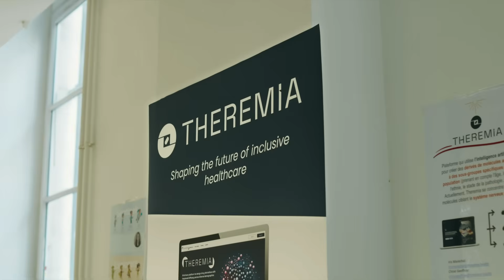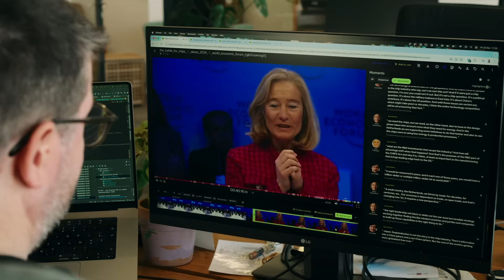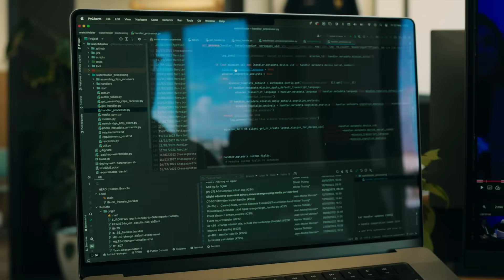AWS Gen AI Innovators: Paris | Amazon Web Services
Meet leaders from startup and developer communities in Paris. See how AWS fosters a culture of innovation at its AWS Gen AI lofts in cities around the world—making connections and helping builders prove what’s possible with generative AI and AWS.

Why AWS?